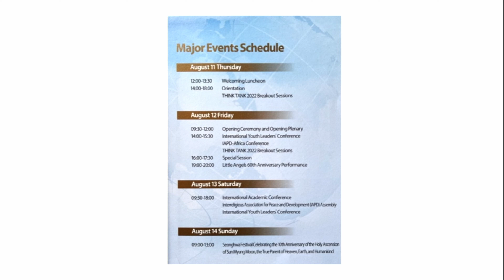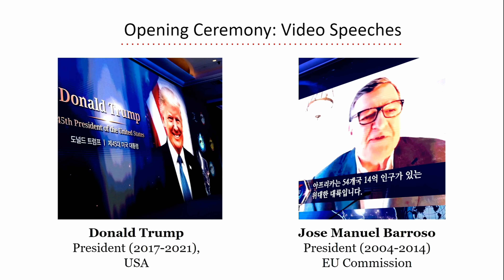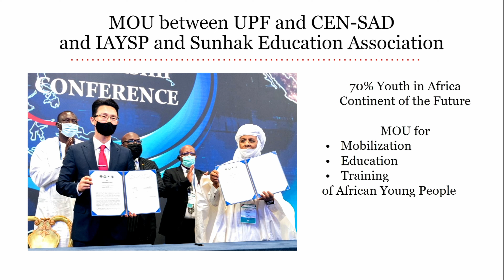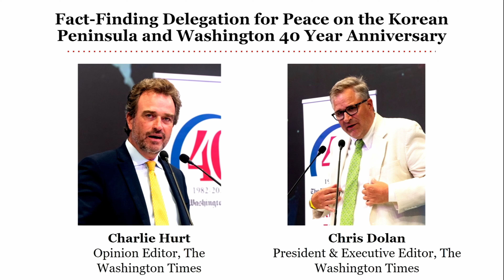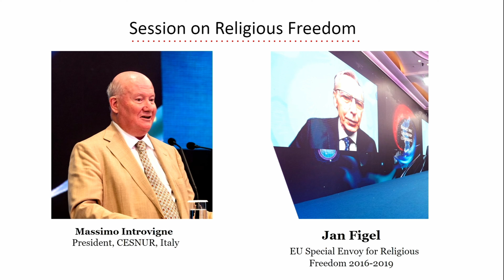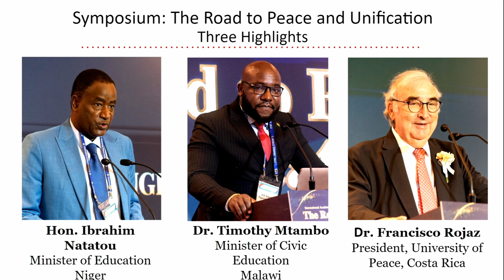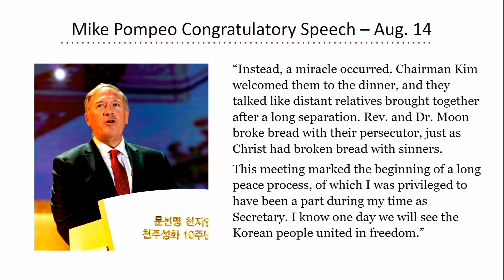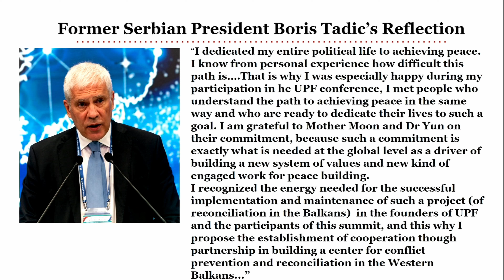Mr. Mark Brann speaks at UPF Co-Founder, Father Sun Myung Moon, 10th Ascension Anniversary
Mr. Mark Brann: Vice President of UPF - Europe and the Middle East

There have been opportunities to understand the original vision of Father Moon as well as Mother Moon within UPF. The 10th Anniversary of Father Moon's Ascension provides a new opportunity to understand the inaugural vision for UPF as given by Father Moon in a succession of speeches and the passion for UPF's development that he invested in the last years of his life. These speeches were rooted in this vision of a world that recognises its interdependence, seeks to build mutual prosperity based on universal values aligned with God who loves us all equally, as one family of humanity.

There have been several major events such as the World Summit in February 2020 to highlight the centenary year in 2020 of Father Moon's birth and to further explain his vision for building an extensive culture of peace. provides more information about the centenary and the successive Rallies of Hope. The World Summit in February 2022 was very significant to demonstrate the reach and capacity of UPF to influence a global audience. ) This was attended by many prominent VIP's and has given impetus to Father and Mother Moon's work for the peaceful reunification of the Korean peninsula.

At the recent 10th Anniversary commemoration in Korea ) some 350 world leaders from the 157 nations with diplomatic relations with either North or South Korea attended the August 11-15, 2022, conference, either in person or virtually to discuss “Toward Peace on the Korean Peninsula: Toward a World Culture of Peace.”